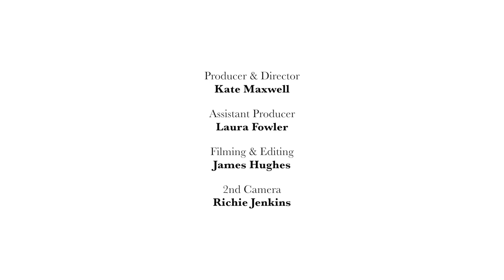Exclusive tour of The Ned with Nick Jones | Condé Nast Traveller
The man who launched 18 Soho Houses around the world has just unveiled The Ned in the heart of the City of London.

We get the exclusive tour of the extraordinary address with founder Nick Jones.

is the website for the award winning Condé Nast Traveller magazine. On the website you will find expert insider guides and tips on where to eat, sleep, party and shop. Plus, holiday, fashion, A-List travel tips, and much more. An insider's guide to the world.